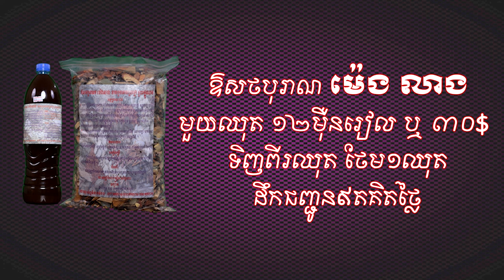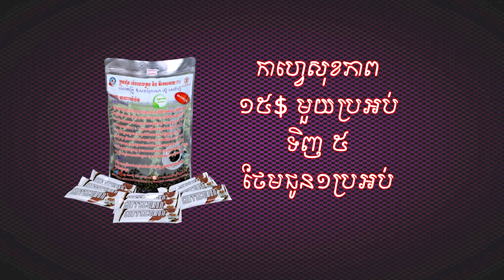មនុស្សល្ងង់តាំងខ្លួនចេះ ដោយ ឃឹម សុខហេង សុខភាព ថ្នាំខ្មែរ ឱសថបូរាណ អាហារបំប៉ន spirulina plum ម្រុំ